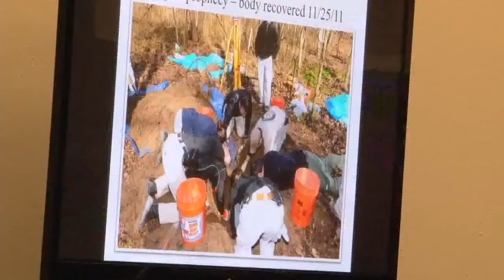Richard Beasley opening statements